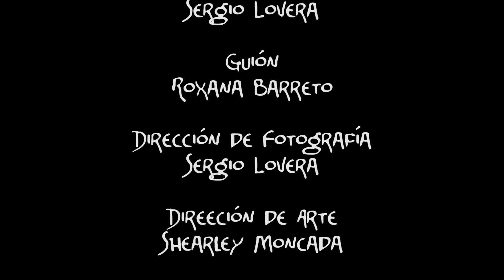Érebo - Short Film